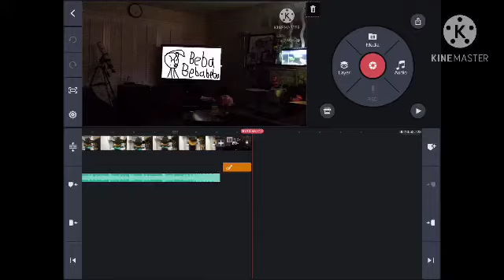The Liam Caluza Movie - Best of Liam